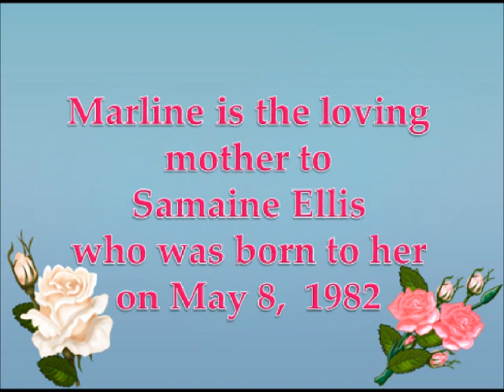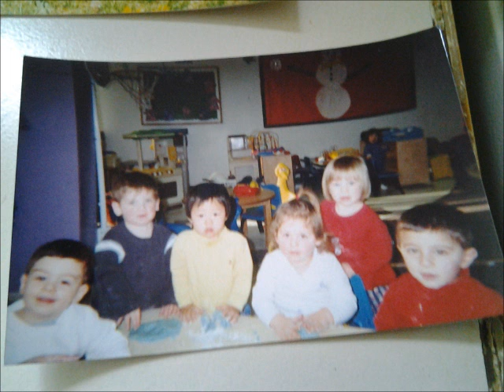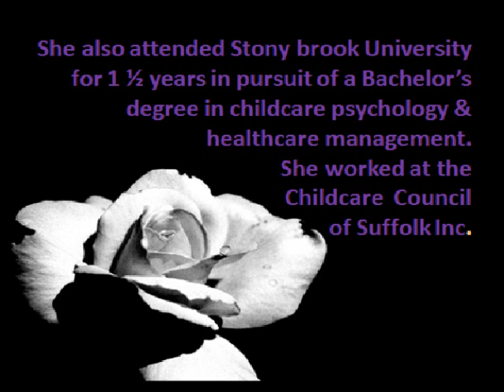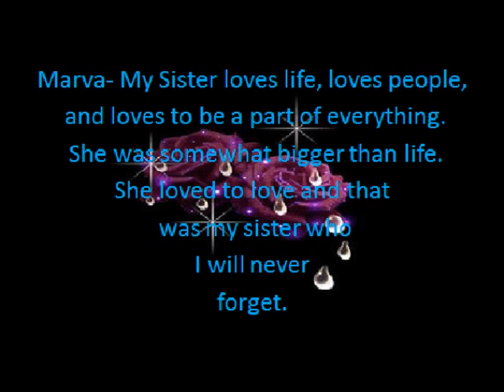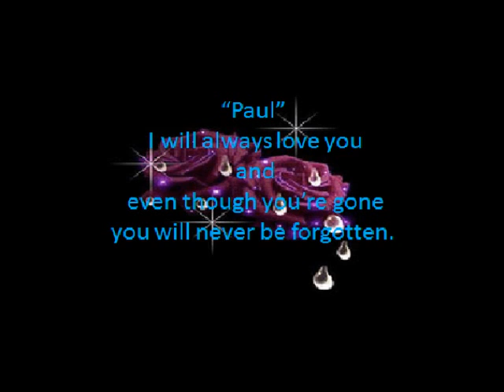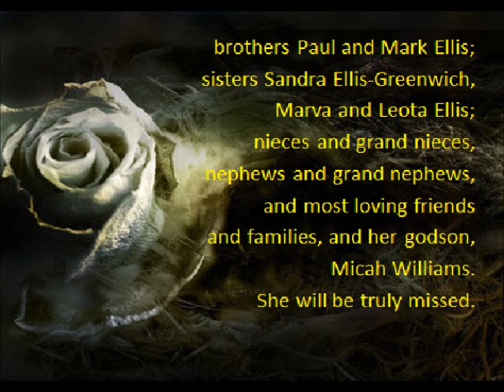SAMAINE.wmv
Memorial Video,